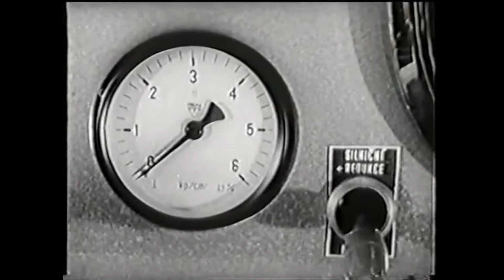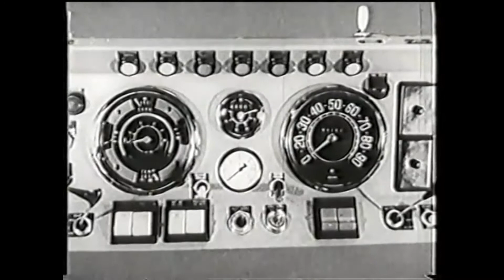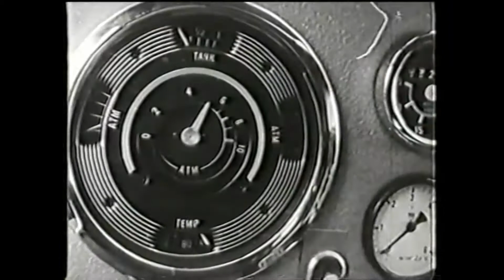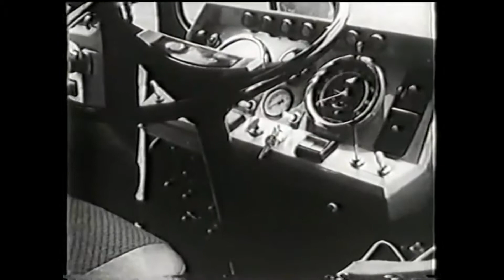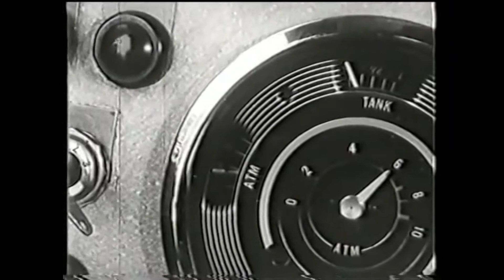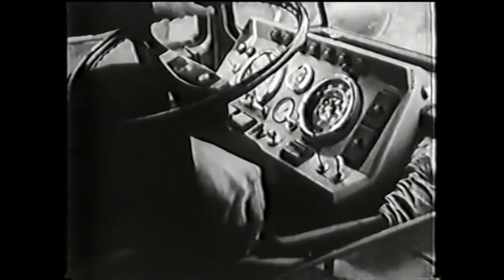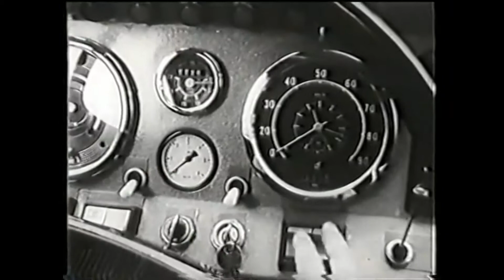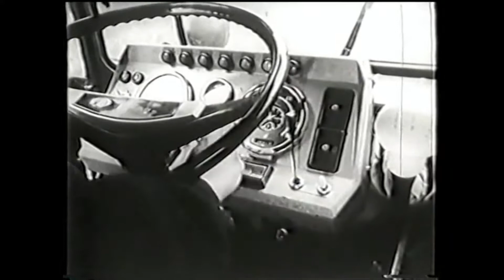Těžký terenní tahač TATRA 813 [HD] druhý díl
Těžký terenní tahač TATRA 813 [HD]
druhý díl
Seznámení s vozem a jeho obsluhou